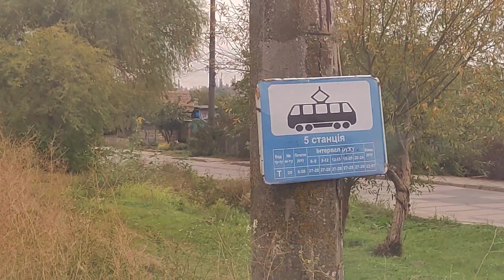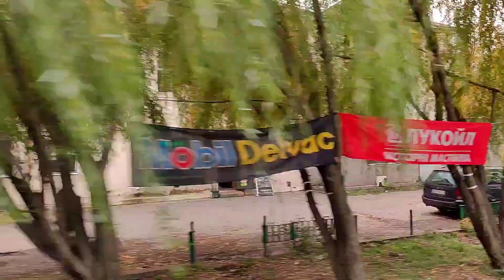По маршруту 20 трамвая | Октябрь, 2021г. | Одесса